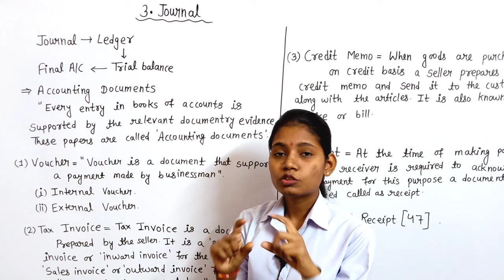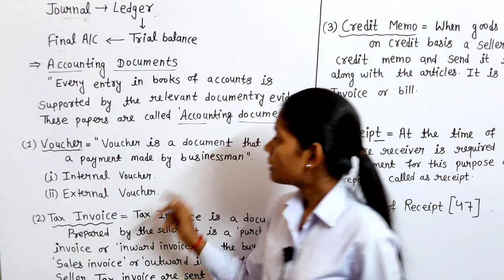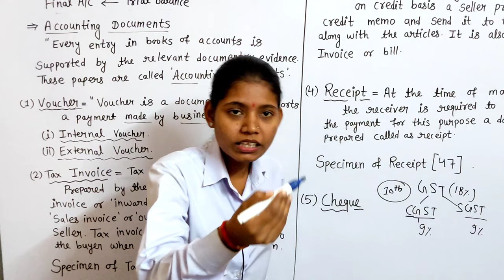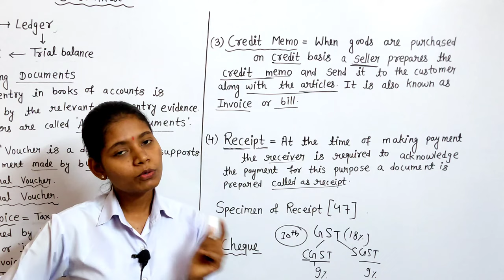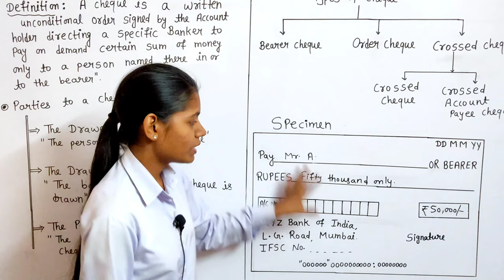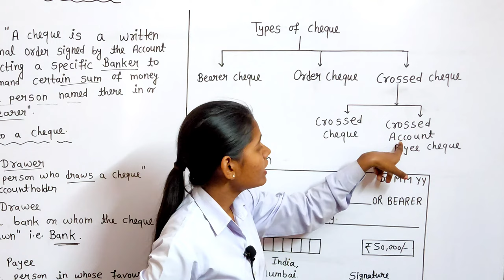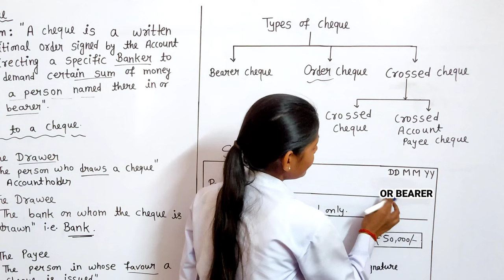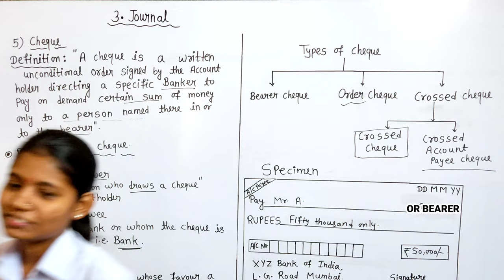Class 11th bk chapter 3 journal | Accounting documents lecture 1 Maharashtra board